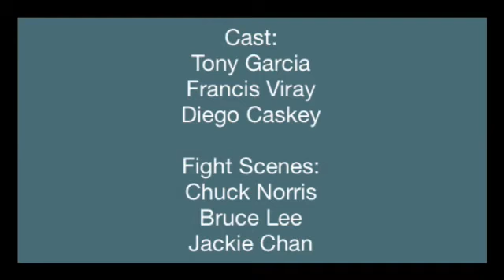Fake trailor: Death of Francis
Cast; Tony Garcia, Diego Caskey, Francis Viray. Coming in theaters never.